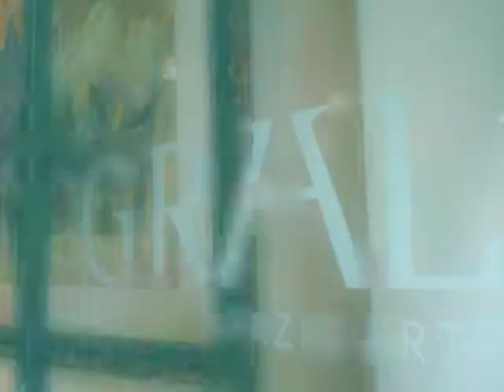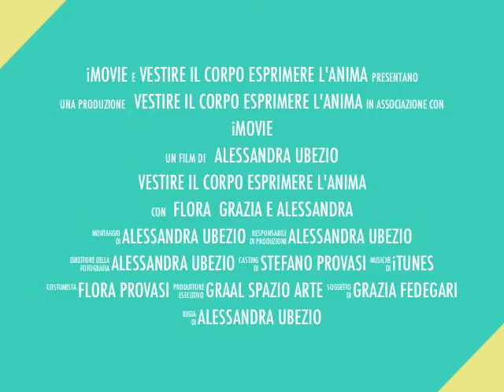Sfilata Flora 2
Seconda Parte di "Vestire il corpo esprimere l'anima" di Flora Provasi.
In questo video la sfilata degli abiti da giorno.